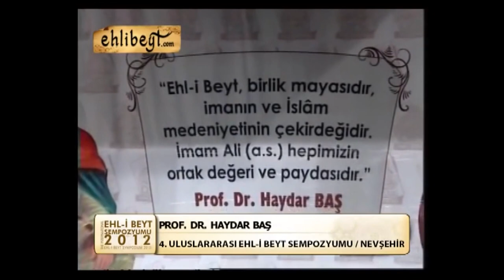'Ve hu ve minhum': O da onlardandır